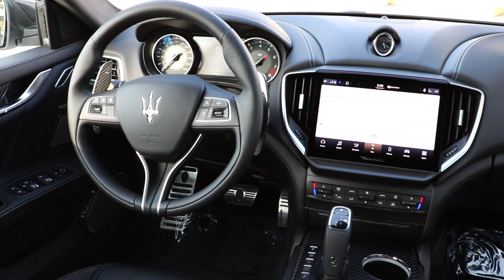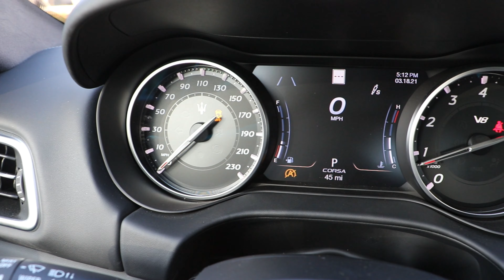The First Ferrari Powered V8 580hp Maserati Ghibli Trofeo!!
This Brand New 2021 Maserati Ghibli Trofeo is first V8 Ghibli and it is powered by a 3.8 liter Ferrari V8 that makes 580hp. It is currently available at Maserati of Anaheim Hills. Stunning Bianco white with Nero interior.